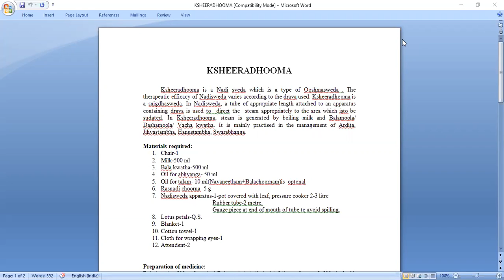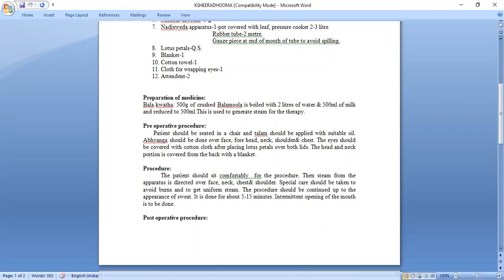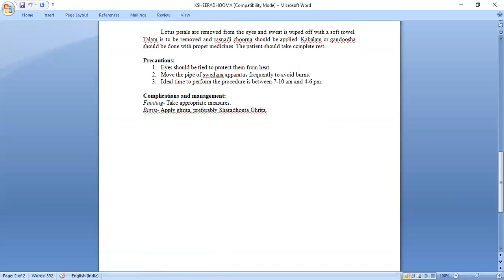ksheera dhuma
JAYOTI VIDHYAPEETH WOMEN’S UNIVERSITY, JAIPUR, RAJASTHAN.
FACULTY OF AYURVEDIC SCIENCE
FACULTY NAME : DR.PRIYA.K.PILLAI
TOPIC NAME :KSHEERA DHUMA
BEST WOMEN’S UNIVERSITY IN INDIA